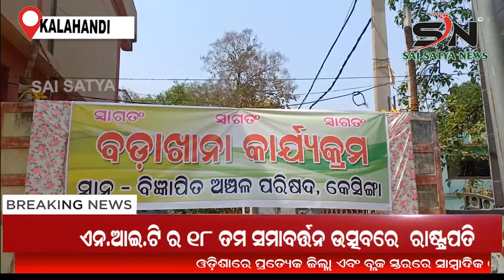KALAHANDI : କେସିଙ୍ଗା ଏନ.ଏ.ସି ରେ ବଡାଖାନା କାର୍ଯ୍ୟକ୍ରମ |ODISHA |SN_NEWS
SAI_SATYA_NEWS